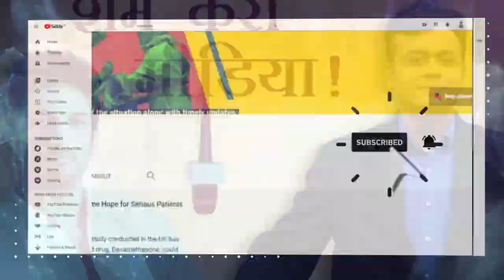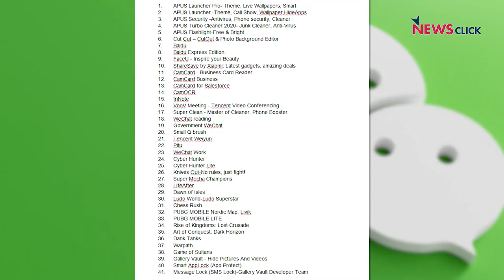Will India’s app ban hurt the Chinese economy?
Newsclick's Prabir Purkayastha talks about the most recent ban on 118 Chinese apps imposed by the Indian government. He talks about how much truth there is to the claims being made by the government on how this move is an attack on the Chinese economy. He also discusses if this move will secure the personal data of Indian users.